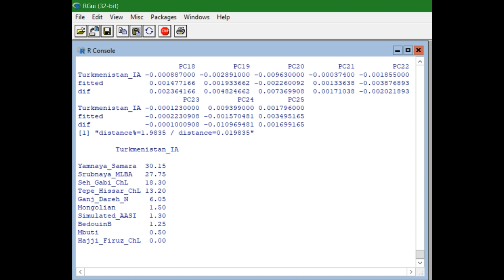The Proto-Indo-European Homeland: Where was it?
In this video, I take a look at the location of the Proto-Indo-European homeland. All genetic evidence has proven that it was on the Pontic-Caspian Steppe in contemporary Ukraine.